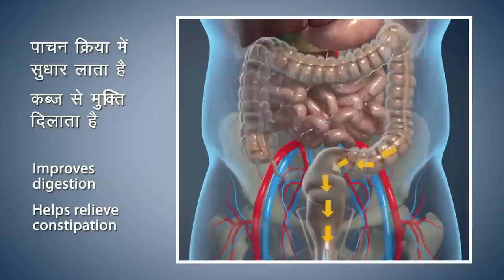Yoga with Modi : Setubandhasana Hindi